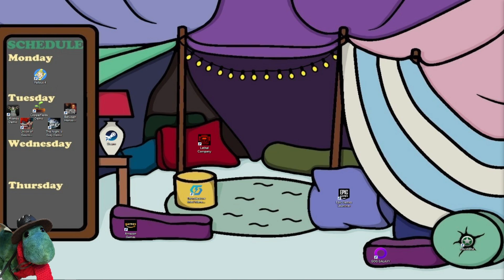Liftlands DEMO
Playing: Liftlands DEMO